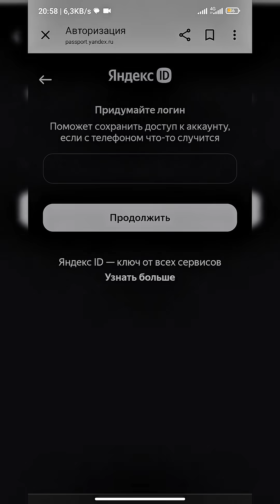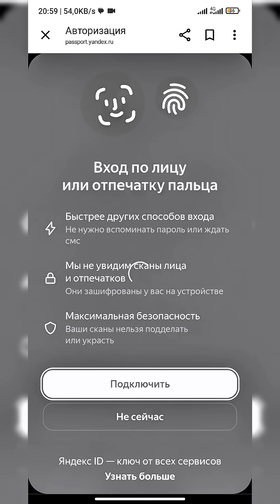Yandex akkaunt ochish 2025 | passport.yandex.com qo‘llanmasi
🎯 Yandex akkaunt ochish – passport.yandex.com orqali to‘liq qo‘llanma (bosqichma-bosqich)
Ushbu videoda siz Yandex akkauntini passport.yandex.com orqali qanday ochish mumkinligini bilib olasiz. Yandex hisobini yaratish uchun telefon raqami yoki email orqali ro‘yxatdan o‘tish, parol tanlash, SMS tasdiqlash va xavfsizlik sozlamalari haqida to‘liq tushuntirilgan.
📘 Bosqichma-bosqich qo‘llanma:
2️⃣ “Create account” yoki “Регистрация” tugmasini bosing.
3️⃣ Ism va familiyangizni kiriting.
4️⃣ Telefon raqamingizni xalqaro formatda yozing (+998...).
5️⃣ Kuchli parol yarating va uni tasdiqlang.
6️⃣ SMS orqali kelgan kodni kiriting.
7️⃣ Ro‘yxatdan o‘tish muvaffaqiyatli bo‘ladi — sizda endi Yandex account bor!
8️⃣ Xavfsizlik uchun 2FA yoqing va zaxira email kiriting.
🔐 Maslahat:
SMS kodni hech kim bilan ulashmang.
Parolni kuchli tanlang va password manager’da saqlang.
Ikki faktorli autentifikatsiyani yoqing (2FA).
📦 Endi siz Yandex.Mail, Yandex.Disk, Yandex.Music va boshqa xizmatlardan erkin foydalanishingiz mumkin.
💬 Videoni tomosha qilib chiqing, siz ham bir necha daqiqada Yandex akkaunt yarata olasiz!
Like 👍 bosishni, komment qoldirishni va kanalga obuna bo‘lishni unutmang 🔔